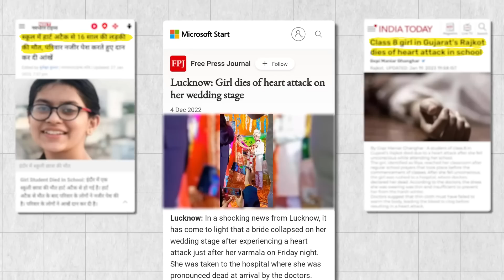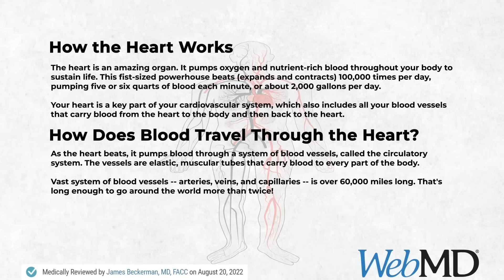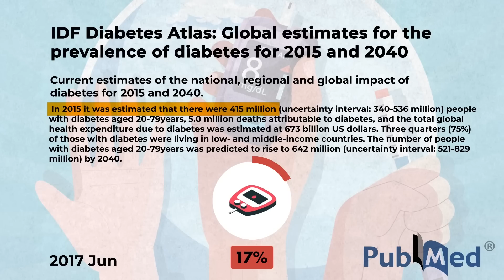Why are Heart Attacks Rising? | How to prevent Heart Attacks? | Open Letter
Heart attacks are rising and we are hearing a lot of them. Not only old people, but young and fit people are also facing these issues. So, why exactly are these cases rising? How does heart attacks happen? and  most importantly, how to save life during such situation by using CPR Therapy? I have discussed all of this in the video, do watch till end.

Chapters -
 00:00 Introduction
01:45 Basics of Human Heart
02:27 What is Heart Attack?
03:04 How Serious is Heart Disease?
03:28 Reasons of Heart Diseases
03:37 Reason 1 - Traditional
04:31 Reason 2 - Genetic
05:11 Reason 3 - Lifestyle
07:30 Reason 4 - Special Cases
08:49 How to Save Life - CPR Therapy